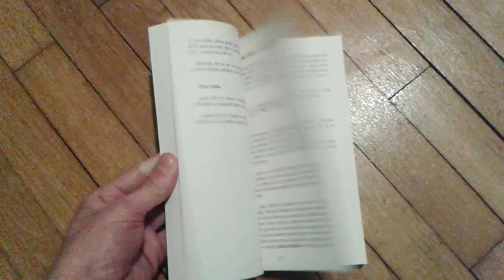Ako vzniká hit (kniha) - novinka na knižnom trhu:)